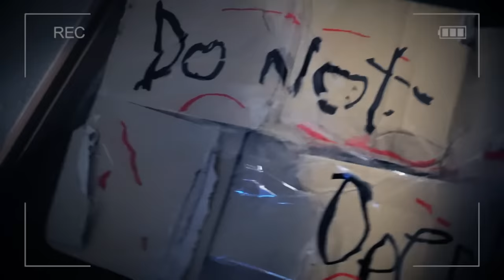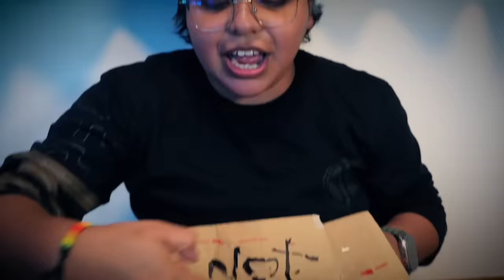SKIBIDI TOILET ME MANDÓ UNA CAJA SECRETA Y MISTERIOSA 😰📦❓| Pathofail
Bienvenidos a un nuevo GAMEFAIL donde SKIBIDI TOILET ME MANDO UNA CAJA SECRETA Y MISTERIOSA